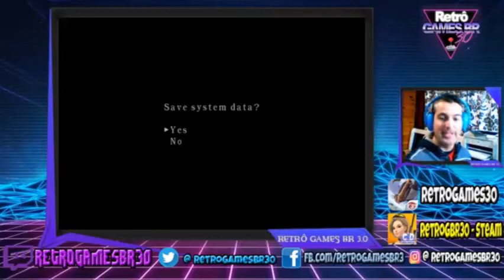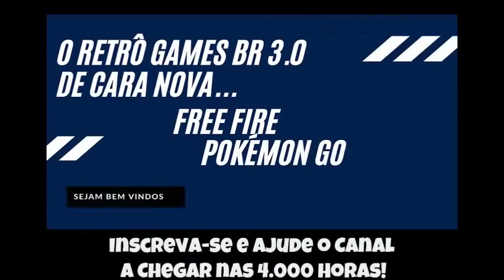🔵 Vale a Pena ver Denovo: RESIDENT EVIL 4 - MERCENÁRIOS 5 ESTRELAS TODOS CENÁRIOS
Resumo das LIVEs onde consegui zerar com 5 estrelas todos cenários